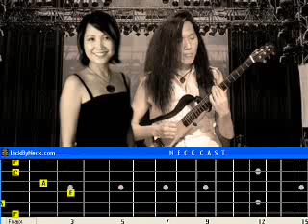Tempted By The Fruits Of Desire Guitar Lesson Fingerstyle Solo Chord Melody.avi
Charlene on vocal, Fatt on guitar.
Sing along guitar lesson presented in onscreen animated fretboard format.
Get this FREE software (with TAB display, SLOW down and STEP through features) and many other more tunes